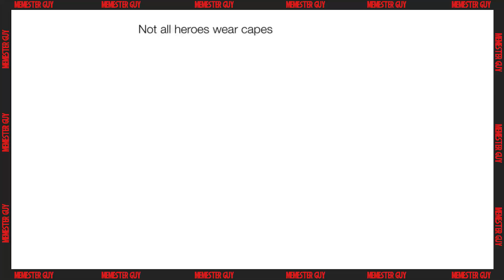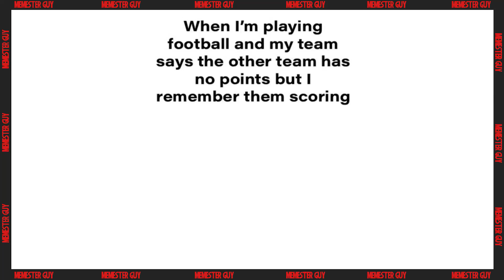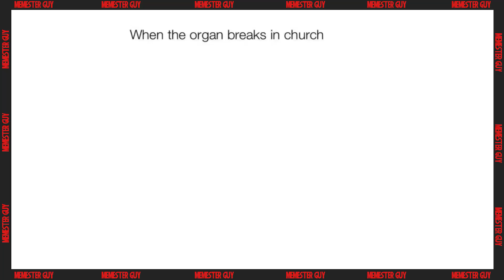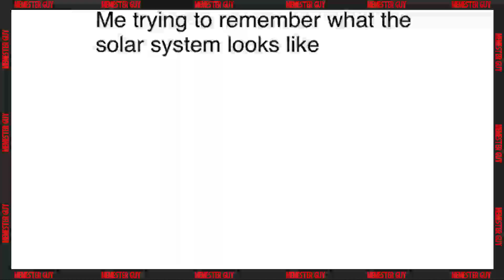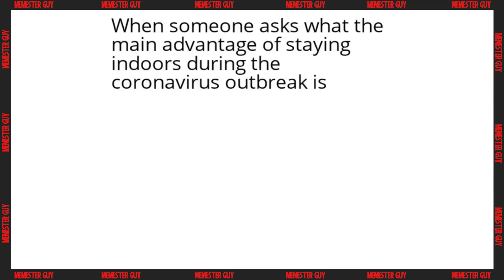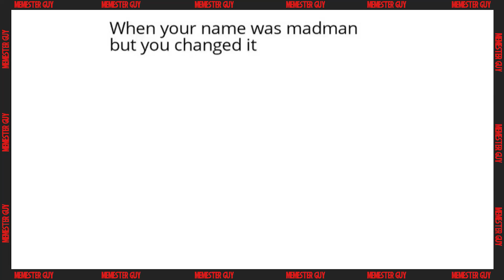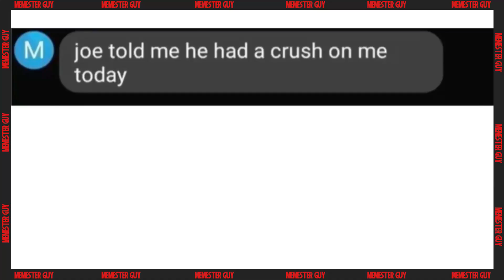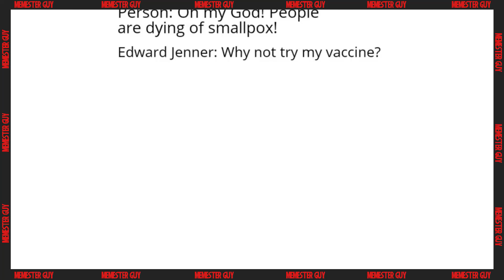Hilarious Memes that will make your Day 😂 | Extreme Edition V28 in 2021